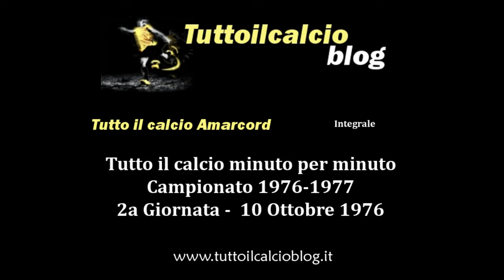Tutto il calcio Amarcord Campionato 1976-77 2a Giornata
2a di Serie A
10 Ottobre 1976